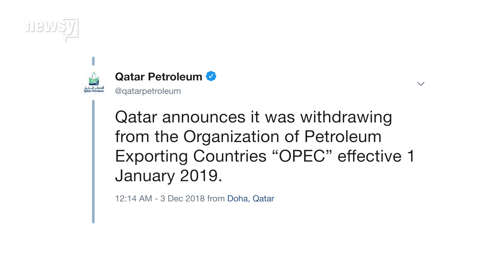Qatar withdrawing from OPEC in January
It wants to focus on increasing its natural gas production.